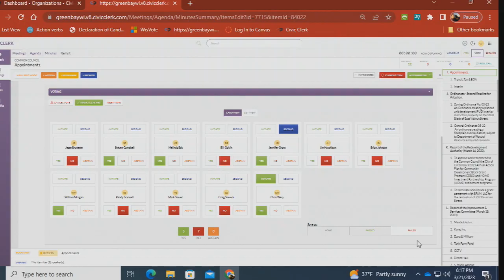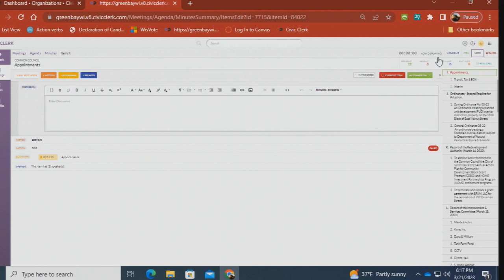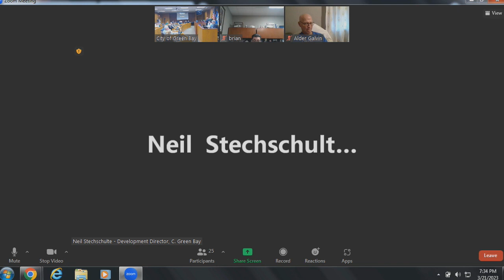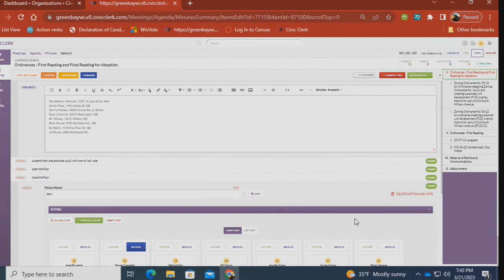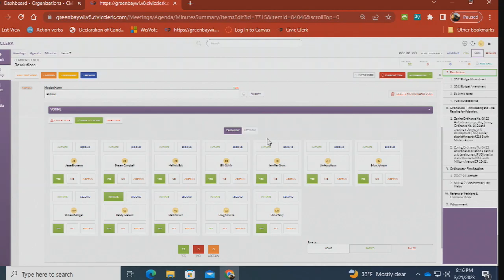Common Council 3-21-2023